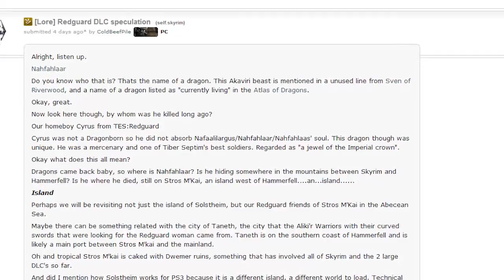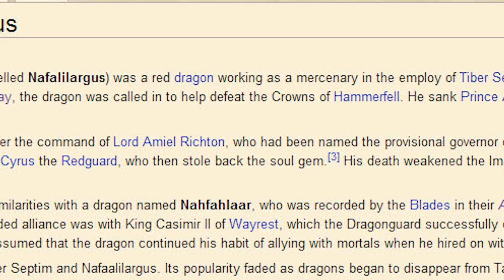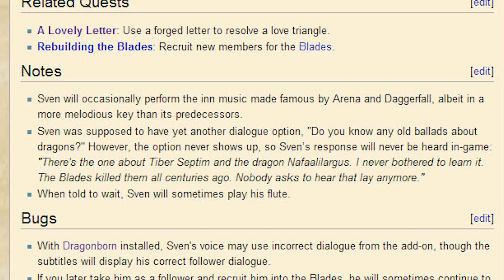Skyrim: Redguard - Stros M'Kai Island, Red Dragon Nahfahlaar, In-Game Clues!